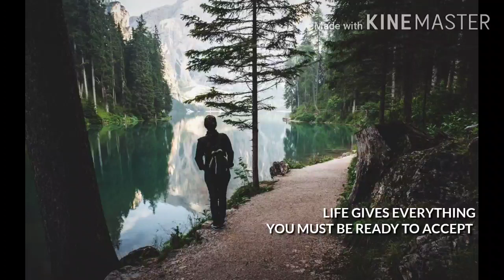INSPIRATIONAL MUSIC MOST POSITIVE VIBRATIONS WATCH AND GAIN THE POWER N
MOST POSITIVE VIBRATIONS LISTEN WITH HEADPHONES
POSITIVITY , RELAXING , HAPPY,# JOYABLE MUSIC